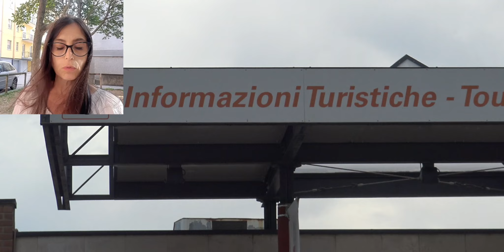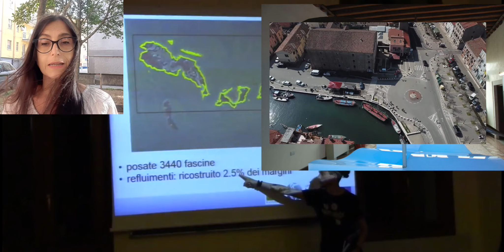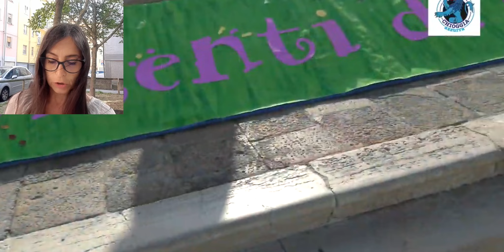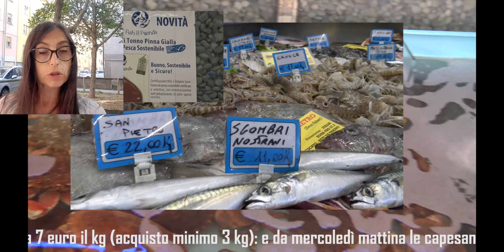GLI EVENTI A CHIOGGIA, SOTTOMARINA e ISOLAVERDE DOMENICA 26 SETTEMBRE 2021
L'elenco degli eventi principali che si svolgeranno a Chioggia e Sottomarina nella giornata di oggi e durante la settimana, a cura di Micaela Brombo.